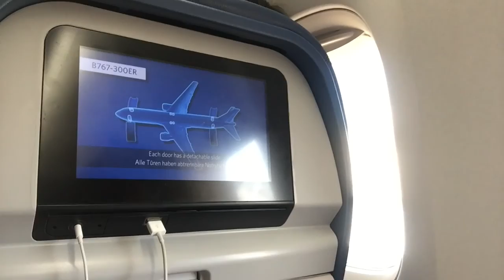Punta Cana, DR Vlog 2016 🇩🇴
++OPEN ME++

Hey guys back with another video, here is our vlog from when we went to Punta Cana, Dominican Republic. Sorry it took me so long to upload this vlog, I got busy and kinda forgot to upload after I edited.

rbkilla20
belladon30